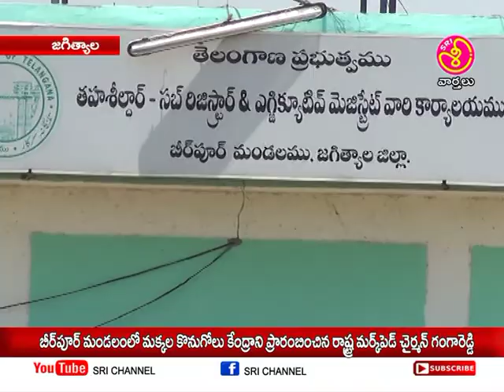శ్రీ ఛానల్ న్యూస్ || Sri Channel News || Today News